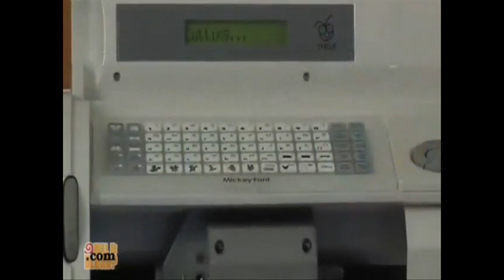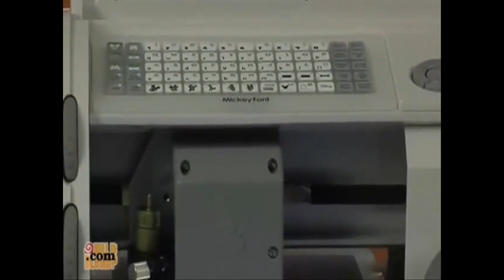The Destruction of Will it Blend Cricut V2